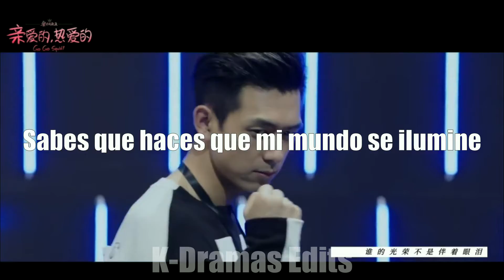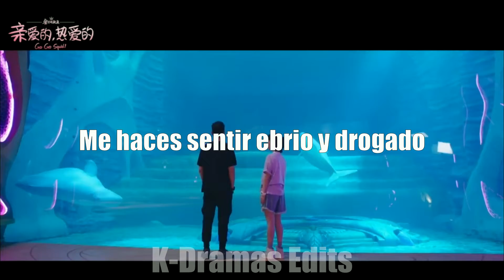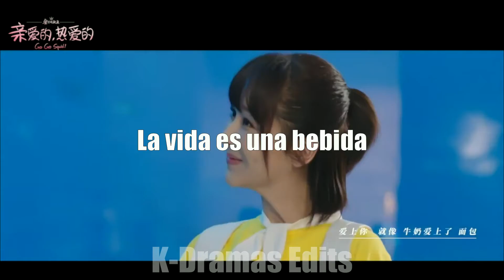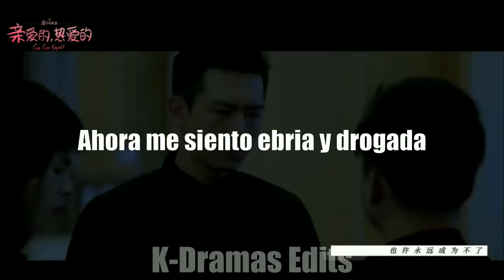Hymn For The Weekend- Han Shangyan & Tong Nian (Go Go Squid)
Hymn For The Weekend- Coldplay
C-drama: Go Go Squid